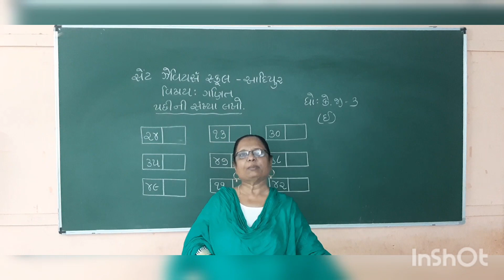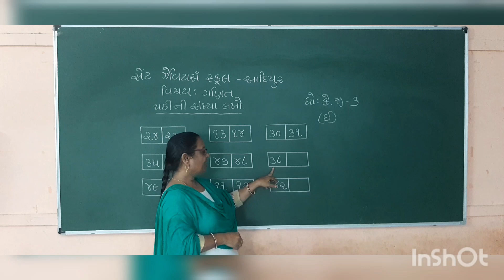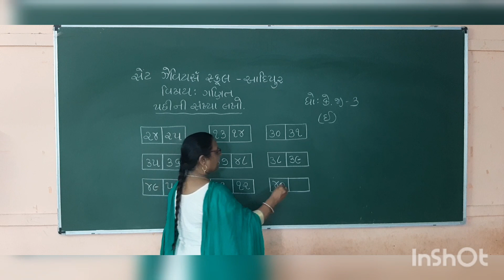Std:-K.G.3E Sub:-Maths P-27